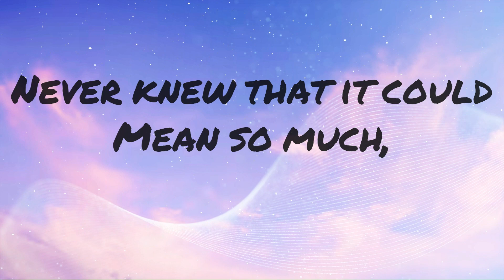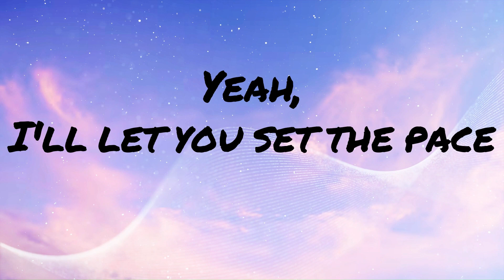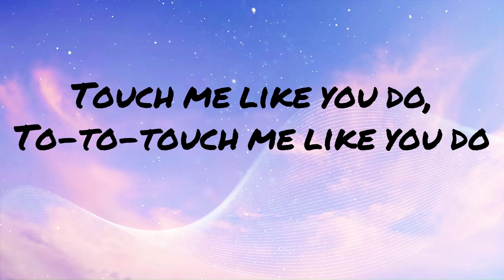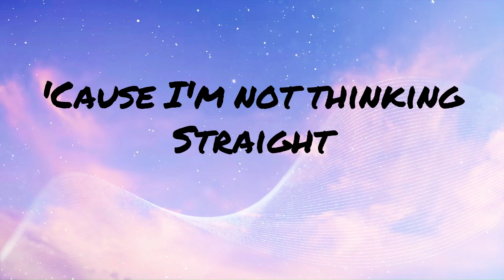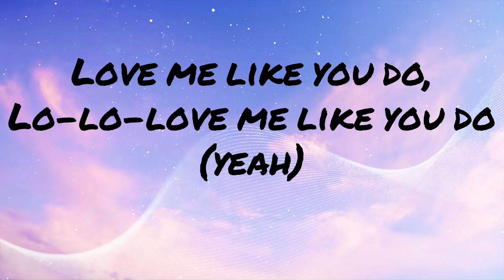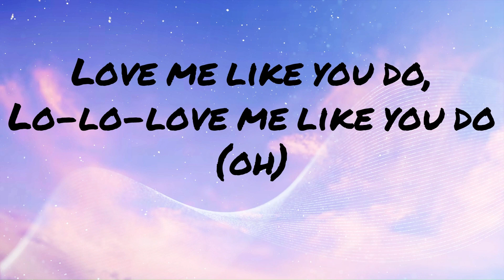Ellie Goulding - Love Me Like You Do (Lyrics)